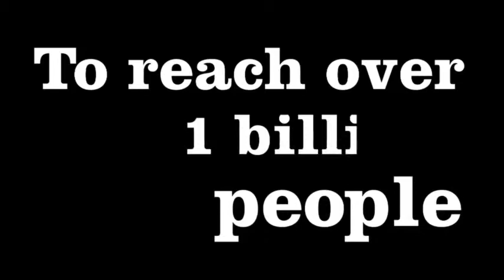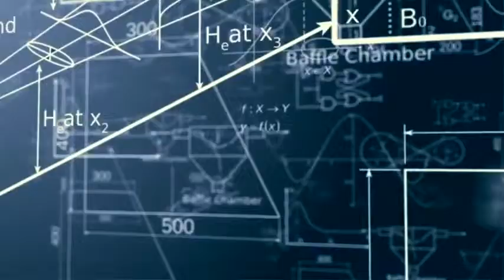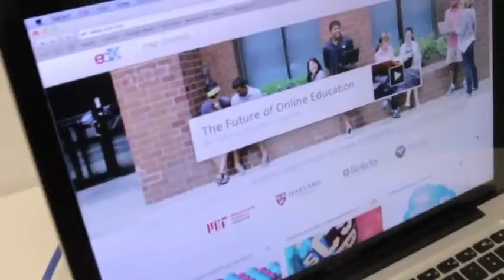ادرس بأرقى الجامعات العالمية مجانا من منزلك واحصل على شهادة